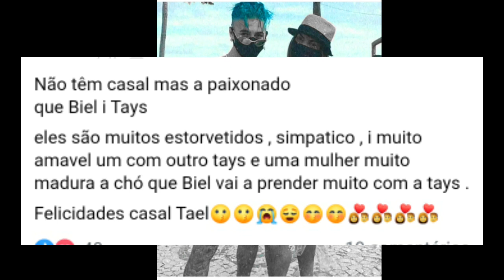Biel cativa o coração de todos públicos